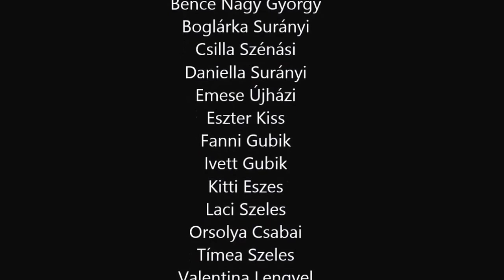Robin Thicke - When I Get You Alone (M Plus dance club)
Nastup plesne grupe M Plus
M Plus tánccsoport fellépése